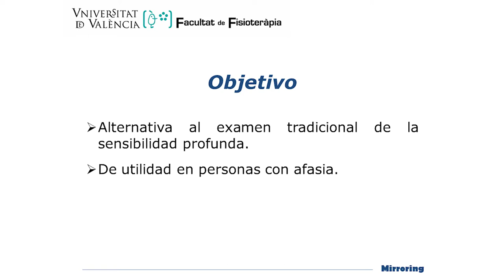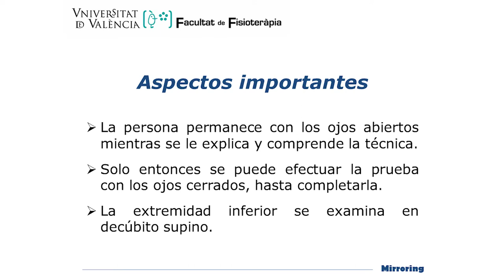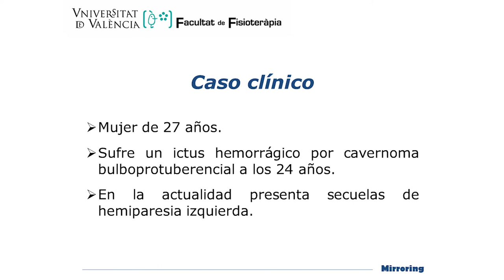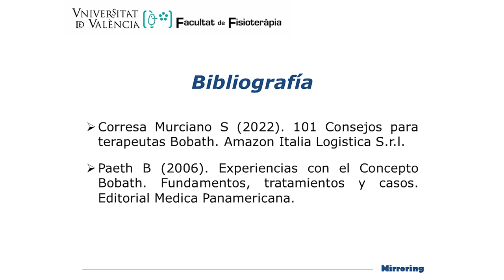Mirroring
Autores sencundaris: Natalia Cezón Serrano, María Arántzazu Ruescas Nicolau, Constanza Isabel San Martín Valenzuela, Cristina Flor Rufino, Anna Arnal Gómez, María del Carmen Sobrino Sánchez
 y Rafael García Ros.

Este vídeo forma parte de una serie de vídeos que muestran herramientas para valorar funciones y estructuras corporales en personas que presentan secuelas tras ictus. En él se muestra, en una mujer con hemiparesia izquierda tras ictus hemorrágico, la técnica de posicionamiento especular de una extremidad “Mirroring”, desarrollada por Berta Bobath.